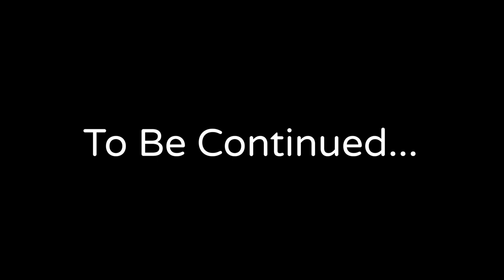The Digital fellow Webcomic Promo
This Noboborsho we present the long-lost 'fables' set on the modern scenario. A bit of childhood with a metaphorical explanation on Digital Marketing.